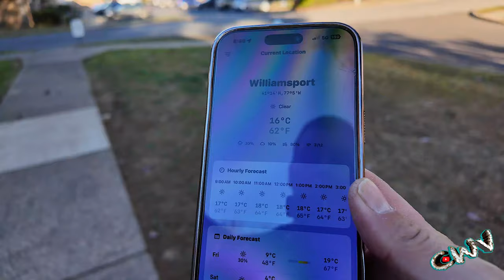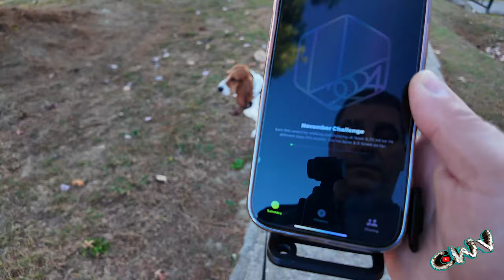1st Day of November (11.1.24 Day 3776)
1st Day of November (11.1.24 Day 3776)

Vlogging Rig:
1/4 20 base DJI Magnetic Mount